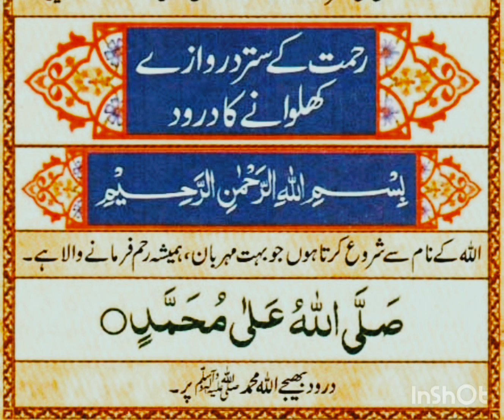رحمت کے 70 دروازے کھل جاتے ہیں